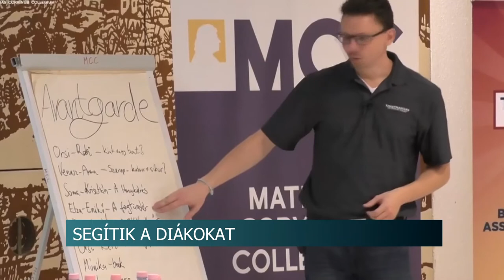20210419 hirado borocz mate toborzas